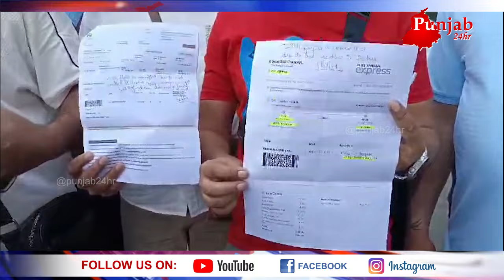ਏਅਰਪੋਰਟ ਤੇ ਹੋਗੇ ਲੋਕ ਇਕੱਠੇ।.ਨਿੱਕੇ ਨਿੱਕੇ ਬੱਚਿਆਂ ਨਾਲ ਖੱਜਲ ਹੋਣ ਮਾਪੇ